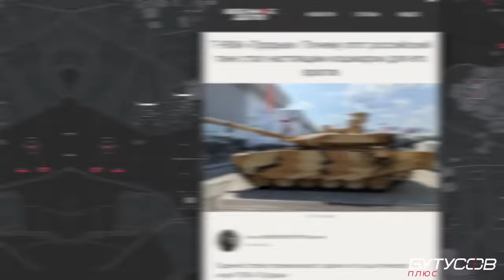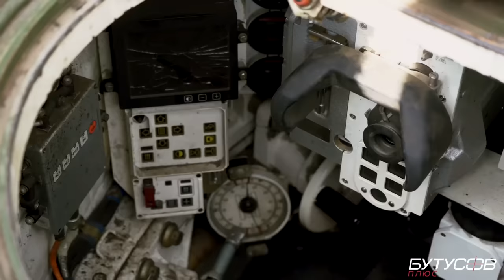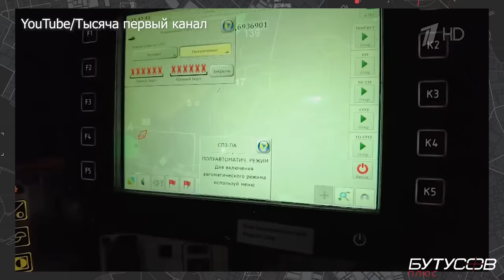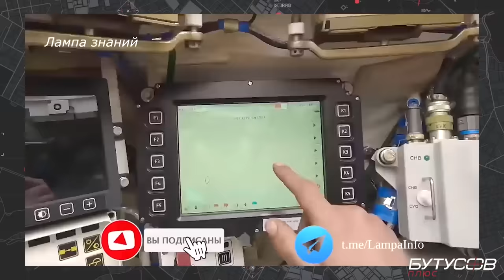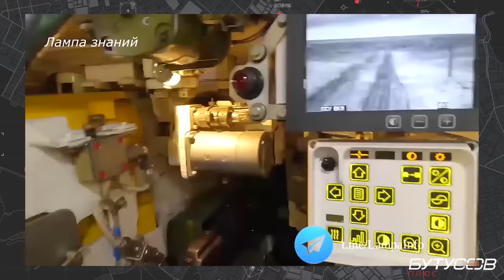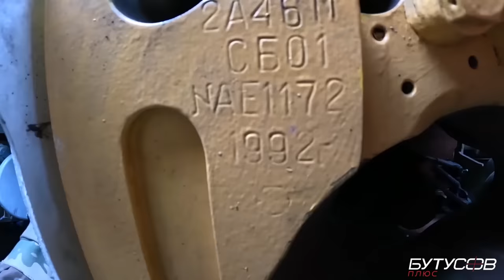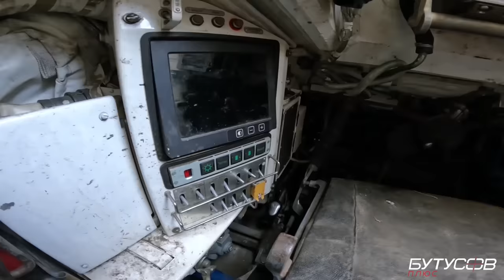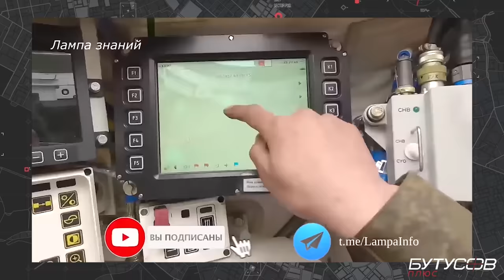"Распаковка" кращого танка Росії Т-90 М "Прорив"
00:00 Анонс
02:06 Як захопили танк?
03:23 Озброєння та броня
04:04 Як підбити "прорив"?
05:56 Всі ушкодження танку
06:12 ЗСУ захопили вже 40 танків "прорив"
07:01 Прилади спостереження
08:21 Модулі динамічного захисту
08:45 Оновлення башти
09:18 Броньованний "бардачок"
10:41 «Соколиный глаз» найдорожча система "Прориву"
11:27 "А що в середині?"
17:45 Система зв'язку
19:41 "Відкидання башти"
20:33 Розміщення снарядів
21:20 Відмінність від танків НАТО
22:46 Система керування вогнем «Калина»
28:19 Допоміжна силова установка
29:50 Переваги "Прориву"
30:48 Мінуси "Прориву"
32:08 "Дякуємо всім причетним"